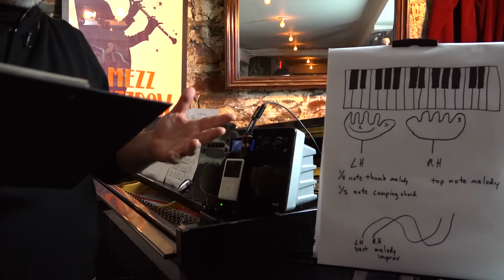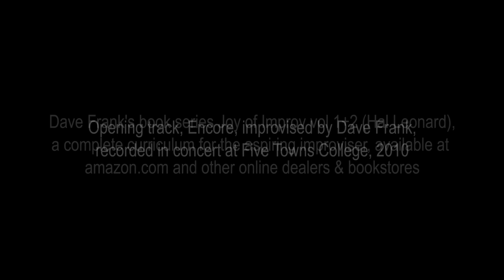Jazz Master Class #35 w/Dave Frank - Keith Jarrett - The GREATEST Pianist of the Recorded Era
Join Dave Frank for an in-depth class on the playing of the GREAT Keith Jarrett w/Charlie Haden! Includes the concept of musical layering, playing the ring, multiple time feels, and more.The class starts with a 5 min recording of a live concert encore w/Dave.